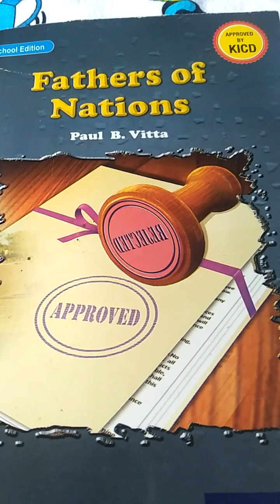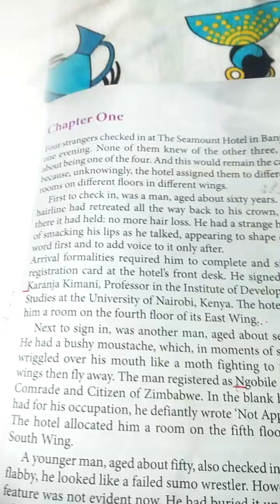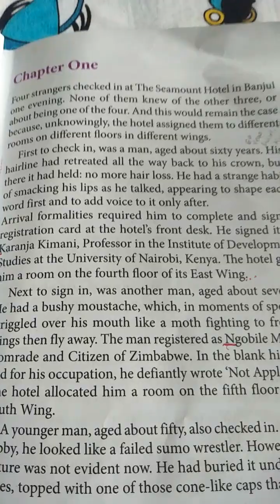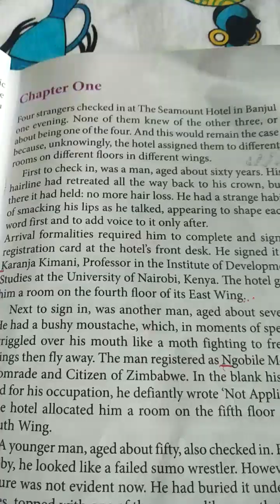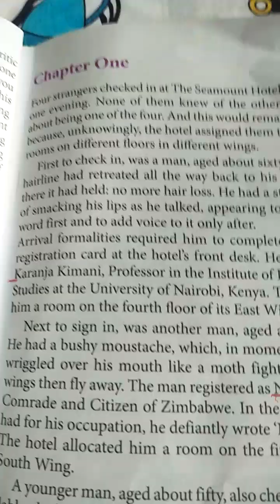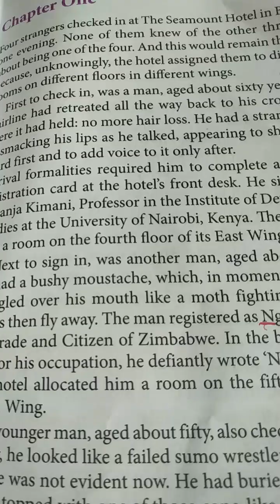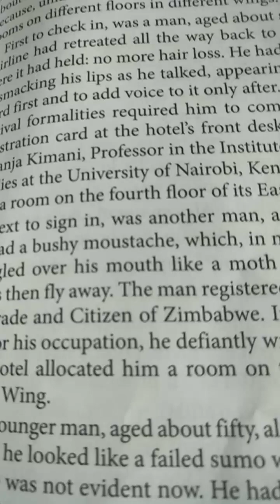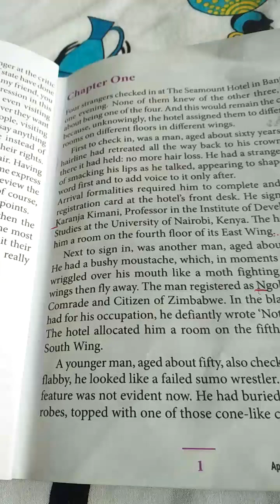"Exploring 'Fathers of Nations ' : Introduction and Relevance Unveiled"